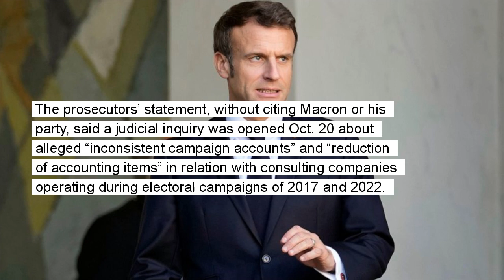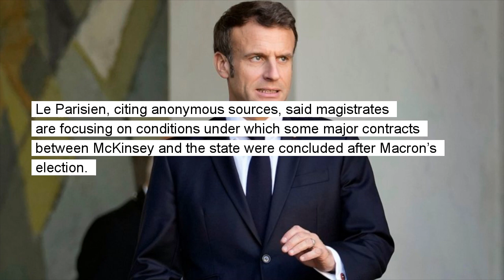French prosecutors probe alleged illegal election financing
French national financial prosecutors say they have opened a judicial investigation into suspected illegal financing of electoral campaigns in 2017 and 2022

French national financial prosecutors said Thursday they have opened an investigation into suspected illegal financing of electoral campaigns in 2017 and 2022. A leading French newspaper reported that the probe targets President Emmanuel Macron’s winning election bids. Prosecutors said in a written statement they wanted to bring clarifications following press reports, in an apparent reference to newspaper Le Parisien reporting earlier in the day on an alleged investigation regarding Macron’s 2017 campaign and its links to U.S. consulting company McKinsey & Company.